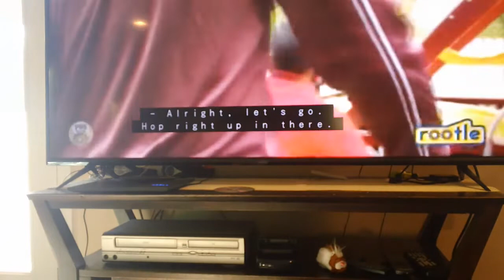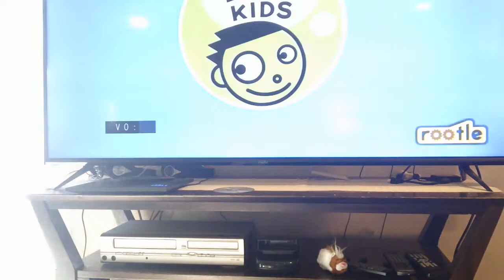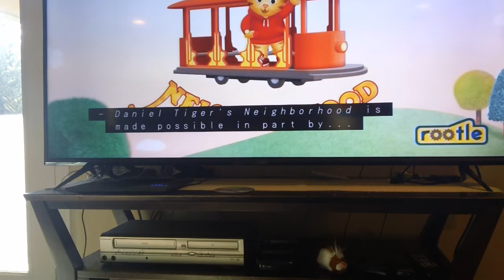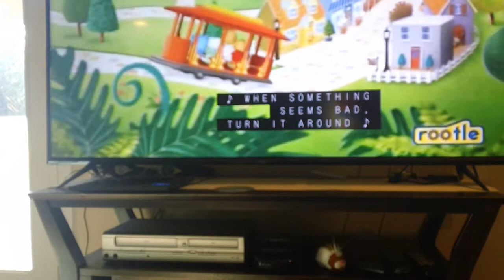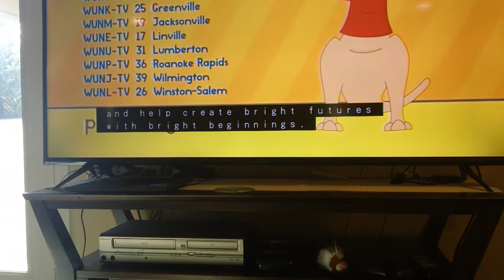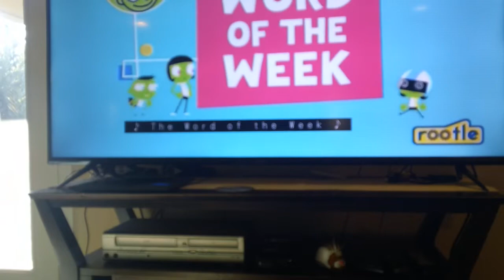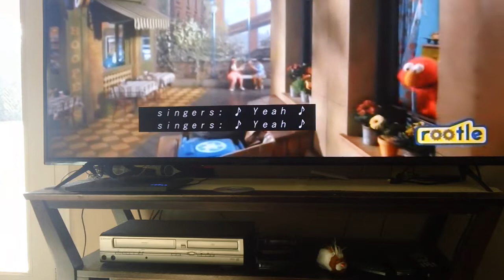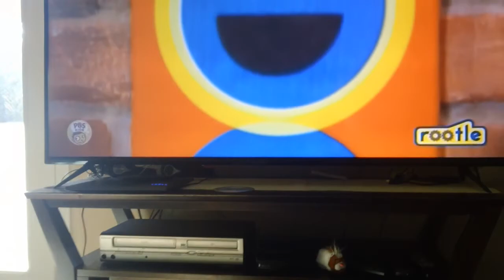PBS Kids Morning 9AM Program Break January 4 2022 (UNC-TV Rootle)